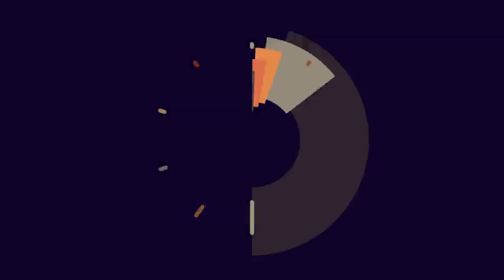La inteligencia de los chorlitos